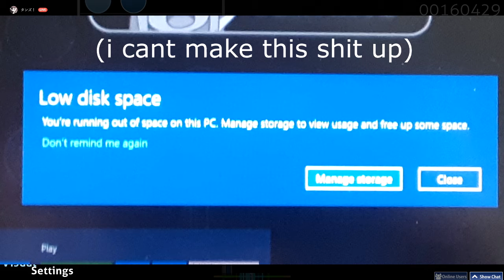thank you windows 10, very cool